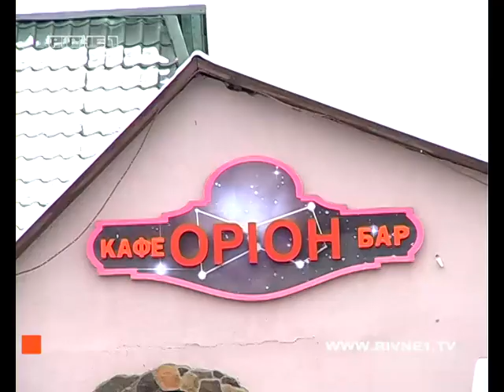На Рівненщині молодий хлопець може сісти за грати через злочин якого не скоював